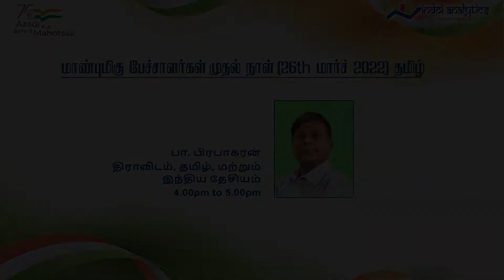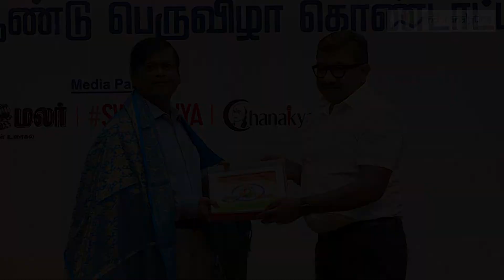Mr. P Prabhakaran speaking at Chennai Litfest '22